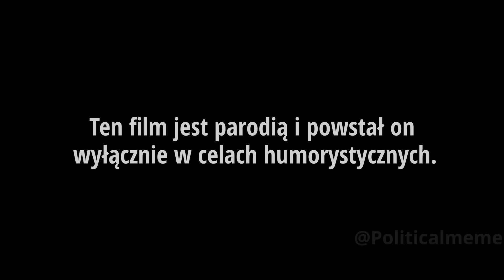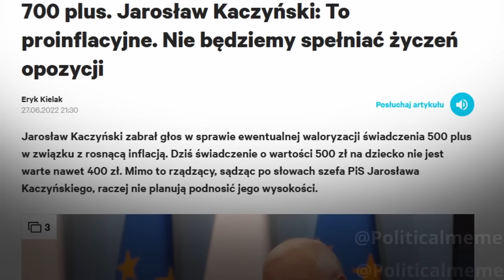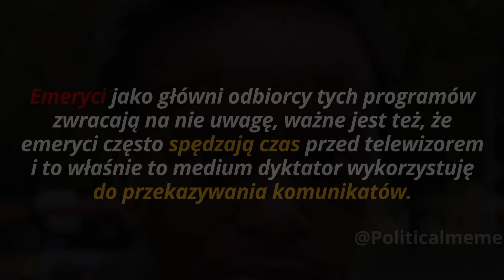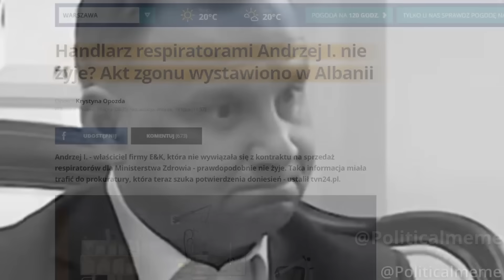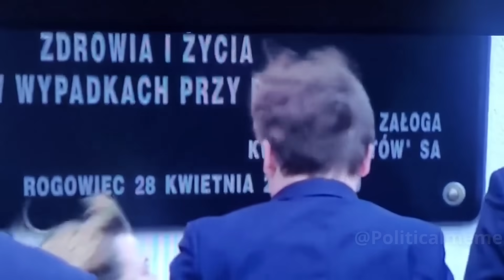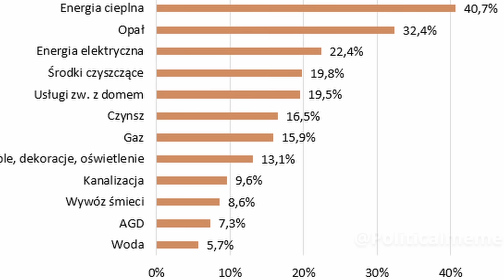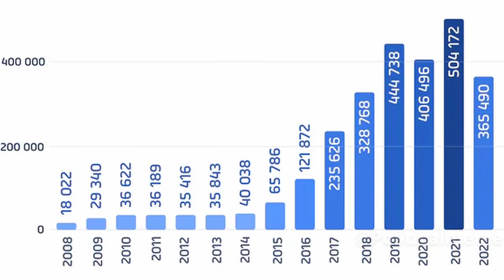DYKTATOR Jarosław Kaczyński - Film Dokumentalny [Parodia]